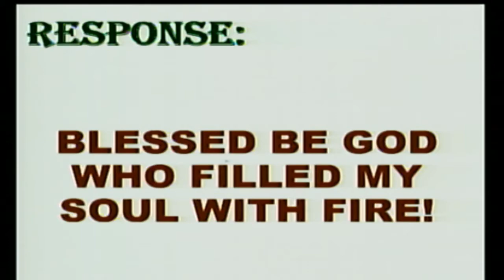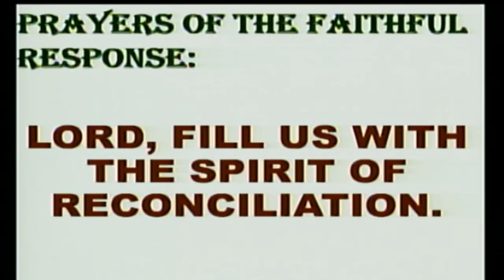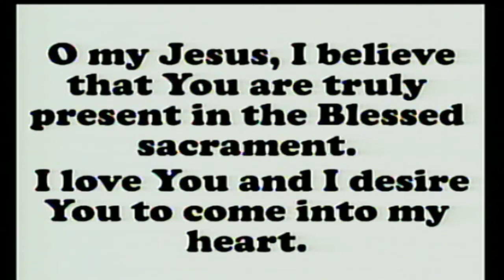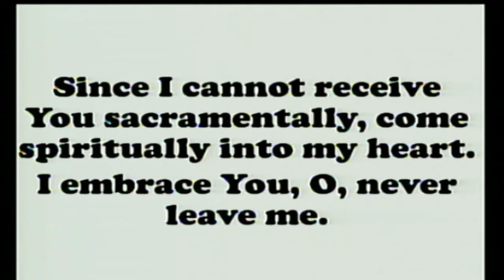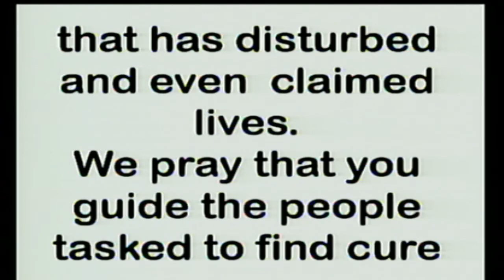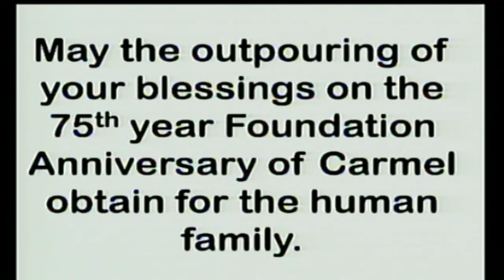Daily Mass at the Carmelite Monastery, Bacolod City: August 11, 2021 - 6:30 A.M.